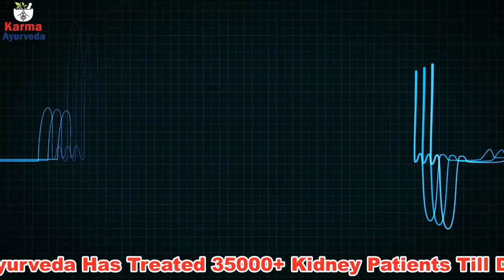किडनी रोग में काफी फायदेमंद है ये सब्ज़ी ( ब्रोकोली ) | Health Benefits of Broccoli in Kidney Disease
Kidney_patients would be delighted to know that now they can include one more delicious and nutritious vegetable to their diet charts. As they have many foods under restricted eating parameters, they might have thought of eating foods that they once binged on. A diet of kidney patients is influential enough that can make or break the functioning of kidneys within a blink of an eye.

In this video, you can watch us discussing the benefits of broccoli for kidney patients. Broccoli is a look-alike of cauliflower. It is the color and add-on nutrients that differentiate the broccoli and cauliflower. It is a healthy vegetable that was popularly used during the weight-loss program. Many Indians call it ‘Foreign Gobhi,’ and it is a common veggie in Thai, Chinese, Italian, and Sri Lankan foods. It is now widely available in India, and people have been using it efficiently.

Broccoli is abundant with nutrients, such as:
• Calories: 31.
• Water: 89%
• Protein: 2.5 grams.
• Carbs: 6 grams.
• Sugar: 1.5 grams.
• Fiber: 2.4 grams.
• Fat: 0.4 grams.

Other than these, it is an excellent source of Vitamin C. Vitamin C is a well-known nutrient to break down the renal stones and creatinine levels in Ayurvedic treatment for kidney diseases. A kidney_patient must have to look out for the ways of consumption, such as in a smoothie, salads, or as a whole meal vegetable.

It is also a considerable measure that the patients should take care of the amounts they are going to have in a day, as even an excess of beneficial fruits & vegetables can be dangerous for the health.

किडनी रोगी के लिए इन फलो का सेवन हानिकारक है | Harmful Fruits for Kidney Patients | Kidney Diet

Can a kidney patient eat लौकी? | Benefits of eating bottle gourd/लौकी when you have kidney disease?

हरे चने (छोलिया) के फायदे किडनी को स्वस्थ रखने के लिए | Green gram benefits for kidney health

किडनी पेशेंट क्या खाएं और क्या नहीं | Breakfast , Lunch & Dinner Diet for Kidney Patients in Hindi